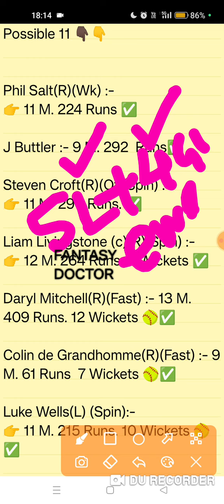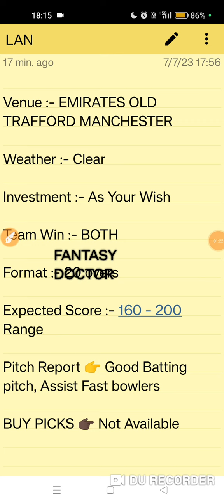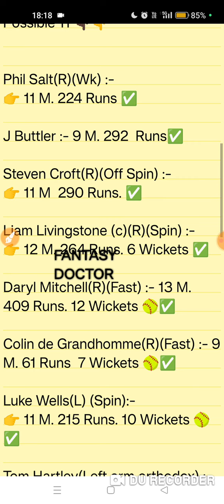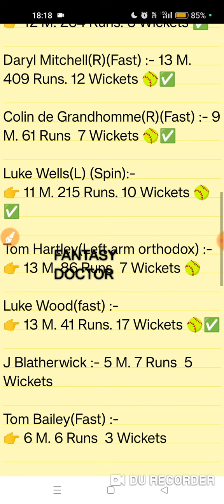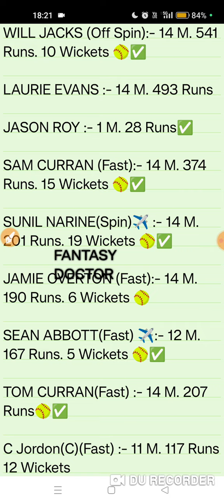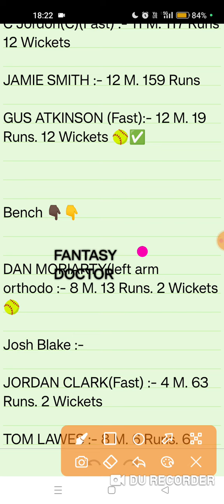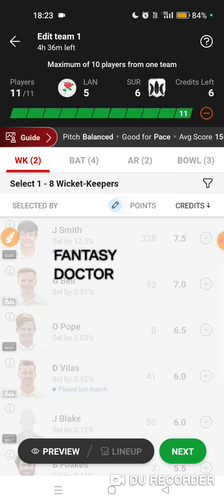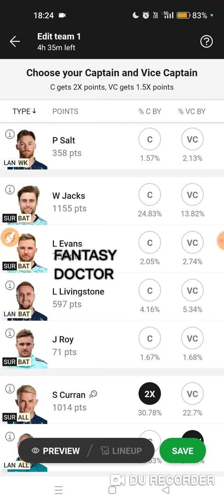LAN vs SUR, Lan vs Sur dream11, lan sur winning team, lan vs sur live, Som vs Not, Dream11,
LAN vs SUR, Lan vs Sur dream11, lan sur winning team, lan vs sur prediction, Som vs Not, Dream11,